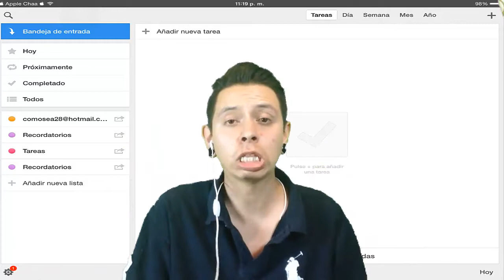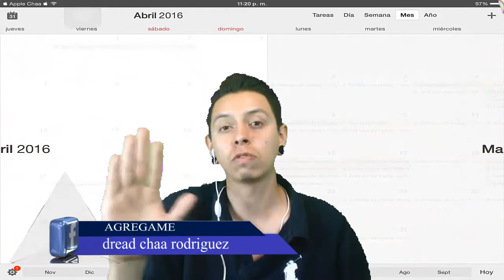DESCARGA GRATIS | CALENDARS 5 | APPLE CHAA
HOLA AMIGOS ESTA VEZ TENGO UN APP PARA RECOMENDARLES
DESCARGUENLA Y PRUEBENLA

CANALES DE AMIGOS. VISITALOS CHECA SUS VIDEOS Y SUBSCRIBETE